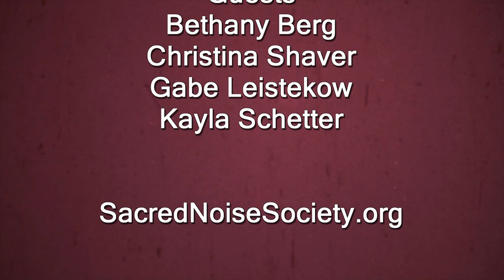Star City Film Festival Preview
Katie O'Regan visits with some local filmmakers featured in the 2023 Star City Film Festival at Sheboygan's Blue Harbor Resort November 10-12.